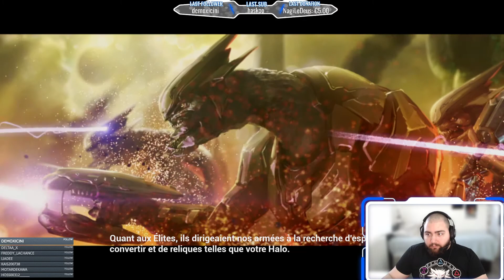3D ARTIST DECOUVRE HALO 2 #2 - Kite O